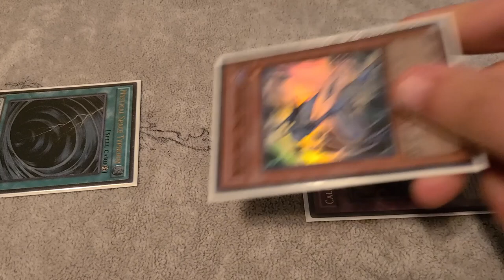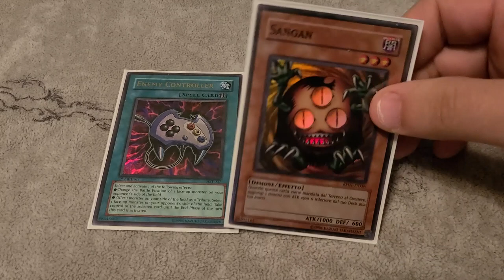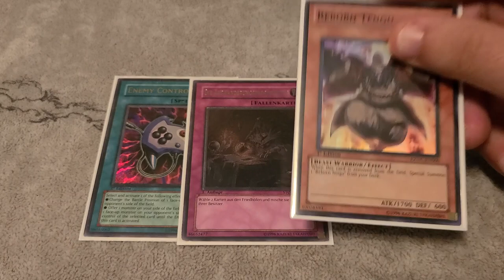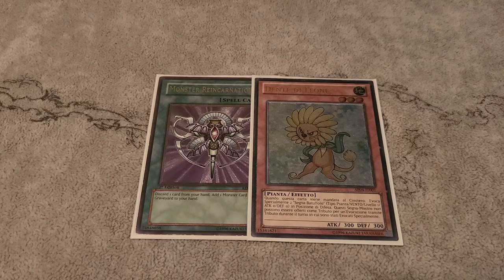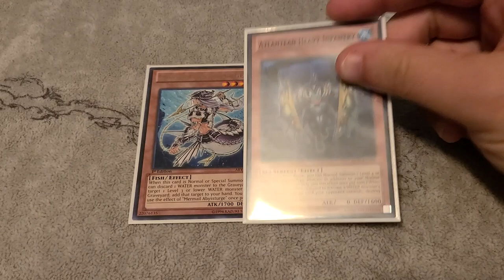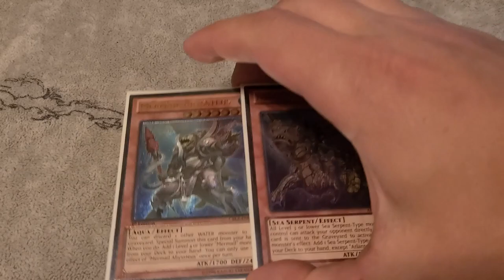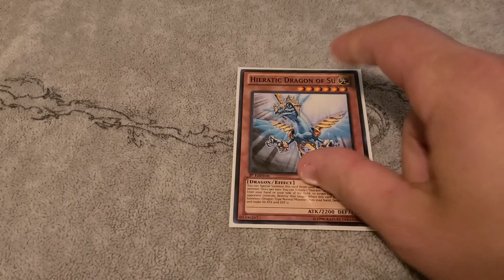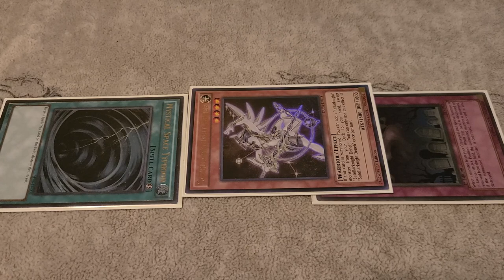The History of Trigger Effect Location Rulings | Old Format Rulings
This was nonsense to put together.